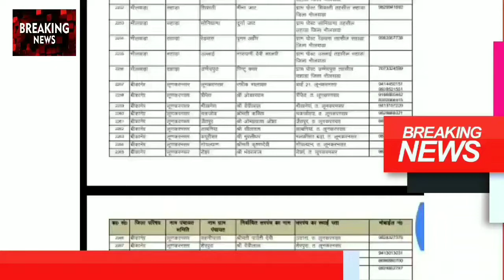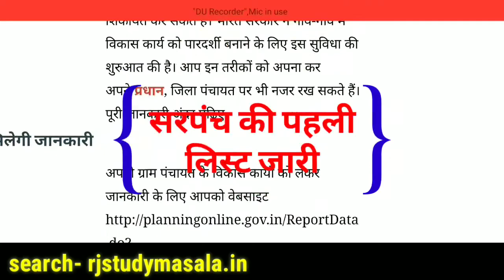ग्राम पंचायत सरपंच चुनाव 2020 पहली लिस्ट, Gram Panchayat Sarpanch Chunav 2020 First List,